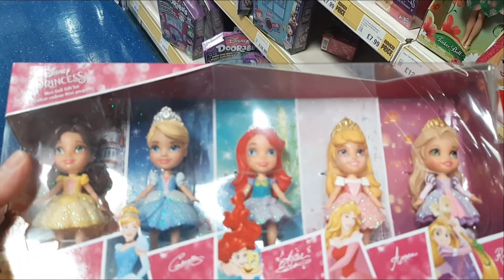Shahmir Or Pari Aj Bohat Hi Khush Hay/Toys Shopping#Vlog 117